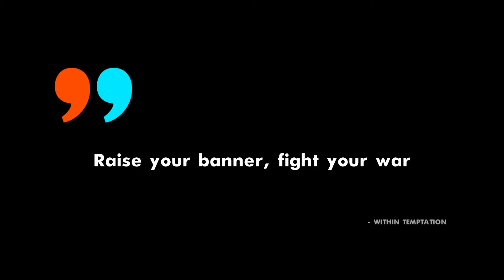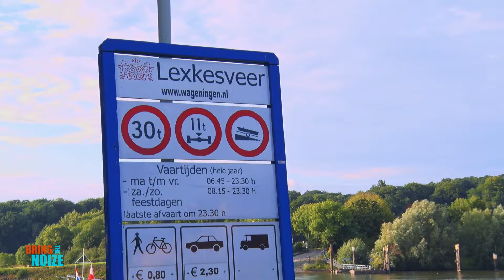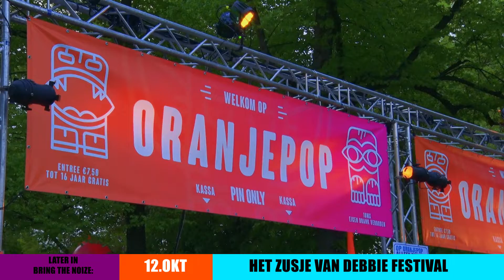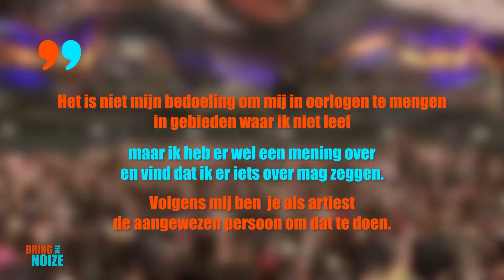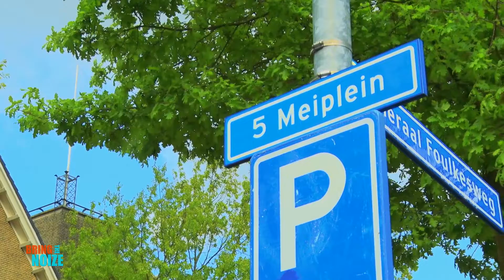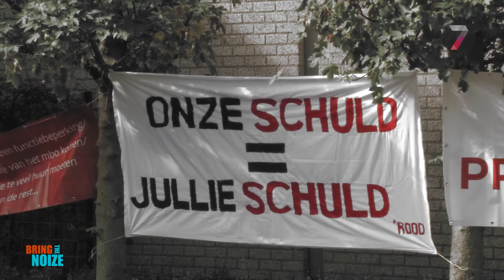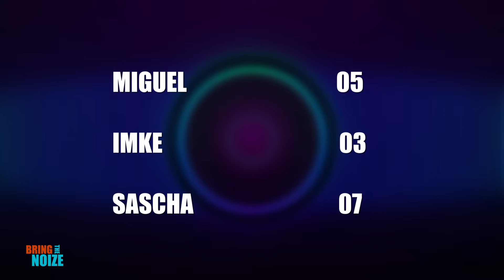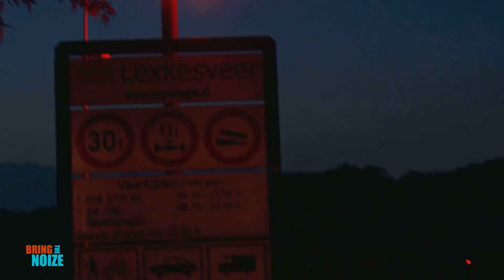BRING THE NOIZE: THE REVIVAL - “VRIJHEID” - AFLEVERING 1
** RE-UPLOAD **

De koningin is back!
Na een zomer- en wintereditie in 2014 en een festivaleditie in 2015, is hét muziekprogramma van regio Nijmegen dit jaar nog één keer terug.
Miguel, Imke en Sascha nemen je mee naar de leukste festivals, spreken met dé artiesten van dit moment en nemen samen met jou deel aan een muzikale kennisquiz!

Volg Bring The Noize via Instagram: @bringthenoizerevival

Bring The Noize: The Revival wordt mede mogelijk gemaakt door Doornroosje.